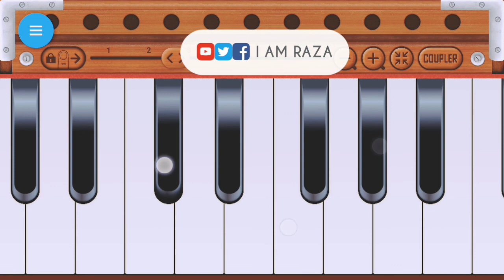Hothon Se Chhulo Tum | Ghazal By Jagjit Singh On Mobile Harmonium